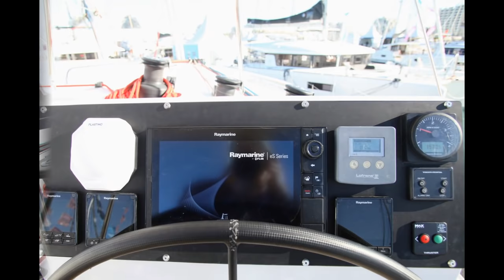NEEL 51 Trimaran - Full visit from flybridge to engine !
The NEEL 51 is an amazing cruising trimaran with great performance, superb design, comfort, space and light.
This NEEL 51 was exhibited at the International Multihulls boat show in La Grande Motte, where our director Peter Cohen showed her to our visitors.

EDIT: we changed the music on Feb 5th 2019, as it seems our initial choice damaged some ears :D Sorry guys! All comments welcome, as ever.